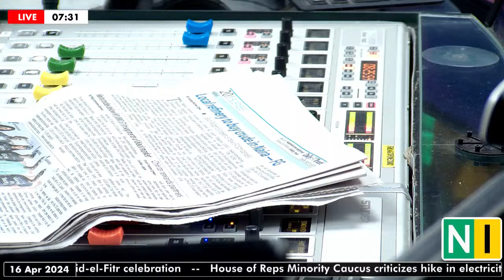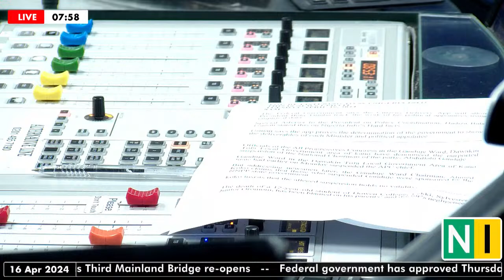Dailies Today, Tuesday, 16/04/2024